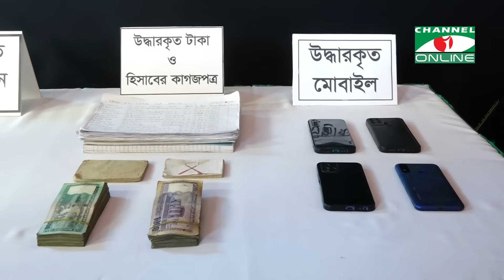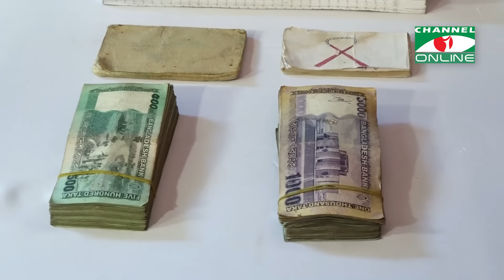উখিয়া জামতলী রোহিঙ্গা ক্যাম্পে র‌্যাব সন্ত্রাসী গোলাগুলি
এক কমান্ডার সহ ৪ আরসা সন্ত্রাসী আটক বিদেশি পিস্তল আগ্নেয়াস্ত্র গুলি বিস্ফোরক দ্রব্য উদ্ধার
বাংলাদেশের জাতীয় নির্বাচনকে সামনে রেখে ক্যাম্পে নাশকতার চেষ্টা আরসার।
তথ্য ও ভিডিও: সরওয়ার আজম মানিক
সম্পাদনা: তন্ময় মাহমুদ

worldwide.